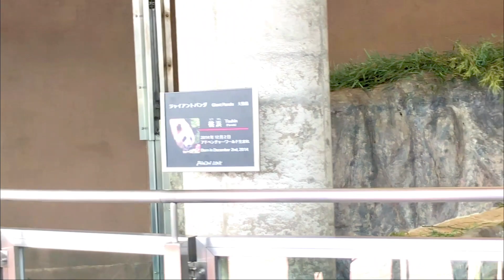パンダ桃浜🐼登る、落ちる、転がるのハチャメチャ😁大騒ぎ🤣楽しすぎるアドベンチャーワールド🎵【Giant Panda Touhin 】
アドベンチャーワールドパンダの桃浜大暴れ！
00:00 オープニング
00:15 あっちもこっちもかゆいのよ
04:00 「お～！」「お、お～」
05:25 登りたい！登りたい！
07:10 カラスの行水
2121年2月15日公開【2021年2月11日撮影】
◆アドベンチャーワールドで赤ちゃんパンダが誕生（2020年11月22日）
◆和歌ぱんだ・・・和歌山市在住　夫婦でアドベンチャーワールドに出没（笑）
　　　　　　　　　和歌山大好き！楽しいこと大好き！

パンダの癒しを皆様と共有したくて、一生懸命動画をお届けします。
動画にコメントもいただければ、励みになりますのでよろしくお願いします。